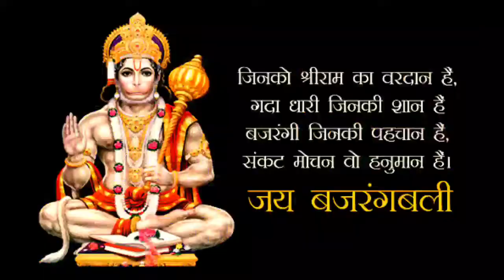21 दिन का संकल्प और 100 बार हनुमान चालीसा ने सब बदल दिया - बजरंगबली का अद्भुत चमत्कार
21 दिन का संकल्प और 100 बार हनुमान चालीसा ने सब बदल दिया - बजरंगबली का अद्भुत चमत्कार